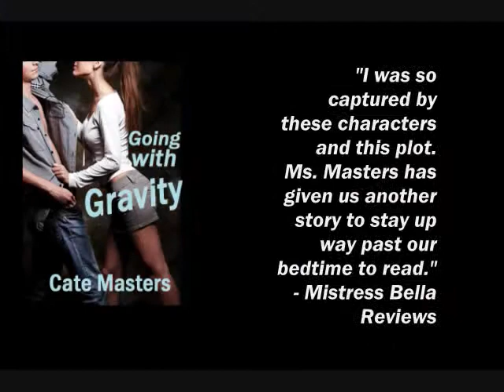Going With Gravity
2011 EPIC finalist for Contemporary romance